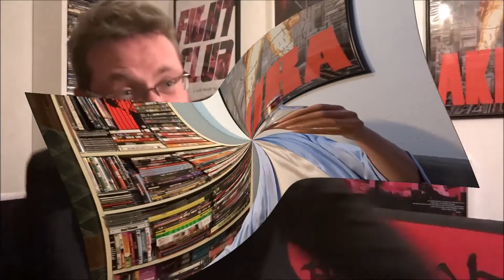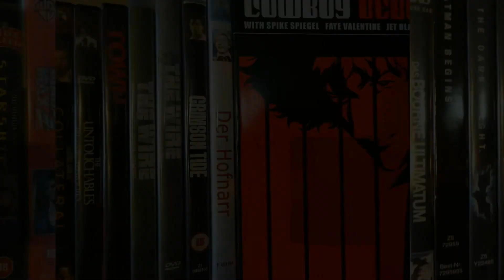"The Old Guard" (2020) | NETFLIX | Review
Was wäre, wenn Highlander nicht fechten würden, sondern schießen? Coole Genre-Variation mit kleinen Schwächen.

Alle verwendeten Fotos sind aus dem Marketingmaterial zu dem Film von (bzw. Netflix) und/oder aus der Google-Bildersuche für lizenzfreies Bildmaterial und zur Wiederverwendung freigegeben. Falls ein nicht-lizenzfreies Bild oder eine falsche Kennzeichnung dabei ist, sagen Sie bitte Bescheid! Ich werde dann schnellstmöglich Korrekturen vornehmen.

All used pictures are taken from the free marketing material for the film and/or from the Google image search for licence free material. If you detect a non-licence free picture, please let me know! In that case I'll correct this asap.